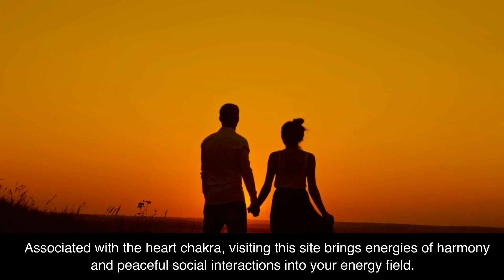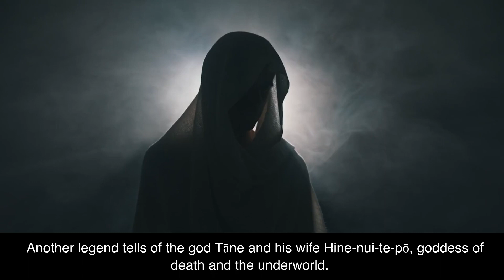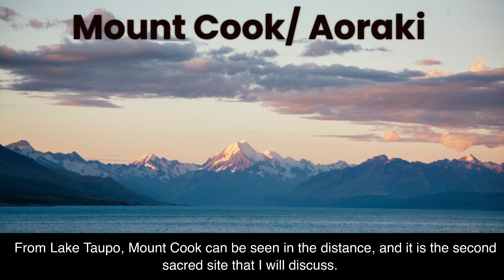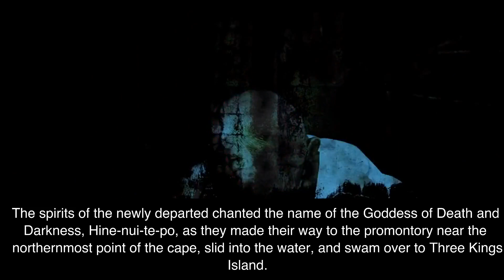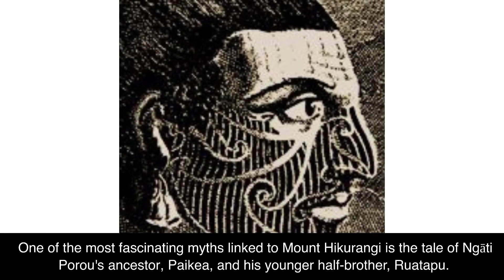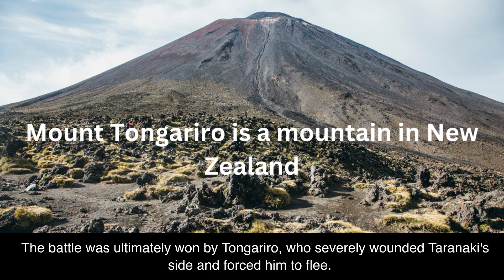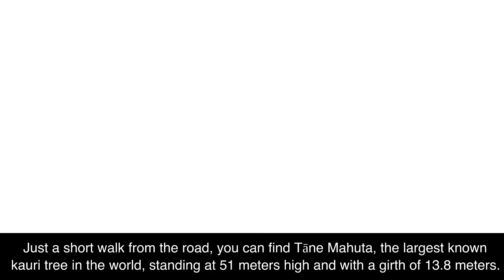Walking in the Maori’s Footsteps: A Guide to New Zealand's Most Sacred Places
Cover 7 of the Most Sacred Sites to the Māori of New Zealand: Lake Taupo, Mount Cook/ Aoraki, Cape Reinga/ Spirits Bay, Mount Hikurangi, Mount Taranaki, Whanganui River and Waipoua Forest.

Timestamp
0:00 - Intro
0:30 - Lake Taupo
2:33 - Mount Cook/ Aoraki
3:17 - Cape Reinga/ Spirits Bay
4:00 - Mount Hikurangi
4:50 - Mount Taranaki
5:43 - Whanganui River
6:18 - Waipoua Forest

TRAVEL LOGISTICS
Cape Reinga/Spirits Bay: located at the northern tip of the North Island.

Mount Hikurangi: located in the east coast of the North Island, in the Gisborne region.

Lake Taupo: located in the central North Island.

Mount Taranaki: located on the west coast of the North Island.

Whanganui River: located in the western North Island, running from Mount Tongariro to the Tasman Sea.

Waipoua Forest: located in the Northland region of the North Island.

Mount Cook/Aoraki: located in the Southern Alps of the South Island.

Depending on your personal preferences, you may want to add other items in your itinerary, but the above general guidelines on where they are located would help in your planning.

Here is a sample itinerary:

Day 1-2: Auckland and the Bay of Islands
Visit Auckland, the largest city in New Zealand, and explore the vibrant culture and attractions such as the Auckland Sky Tower.
Drive north to the Bay of Islands and visit the Waitangi Treaty Grounds, where the treaty between the British Crown and Māori chiefs was signed in 1840.

Day 3-4: Cape Reinga and Spirits Bay
Drive to Cape Reinga, the northernmost point of New Zealand, and visit the famous lighthouse and spiritual site.
Continue to Spirits Bay, a beautiful and remote beach with a spiritual significance for the Māori people.

Day 5-6: Mount Hikurangi and Lake Taupo
Drive to Mount Hikurangi and hike to the summit, enjoying the stunning views of the surrounding landscape.
Continue south to Lake Taupo, a scenic lake with many outdoor activities such as hiking, fishing, and kayaking.

Day 7-8: Mount Taranaki and Whanganui River
Drive to Mount Taranaki and hike to the summit, or explore the nearby Egmont National Park.
Visit the Whanganui River, and take a guided tour to learn about its cultural significance and history.

Day 9-10: Wellington
Drive to Wellington, the capital city of New Zealand, and visit its many museums, galleries, and attractions such as the Te Papa Tongarewa Museum.

Day 11-12: Waipoua Forest
Drive north to Waipoua Forest, home to the sacred kauri trees, and take a guided tour to learn about the spiritual significance of the forest.

Day 13-14: Mount Cook and Christchurch
Drive south to Mount Cook/Aoraki, the highest mountain in New Zealand, and explore the surrounding national park.
End the trip in Christchurch, the largest city on the South Island, and visit its many attractions such as the Botanic Gardens and the Canterbury Museum.

This itinerary allows for some time to explore other sites along the way and take breaks to rest and relax. However, the actual number of days needed may vary depending on your travel pace and interests.